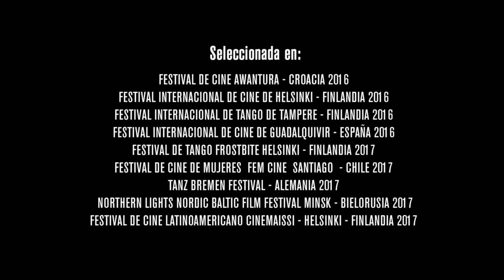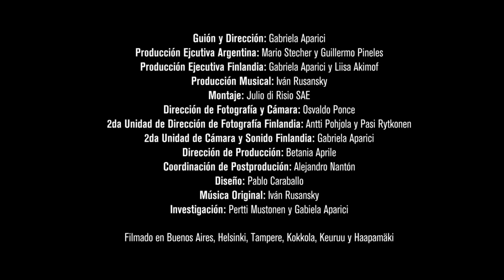TANGO SUOMI, un documental de Gabriela Aparici, llega a Valparaíso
Nada tan aparentemente diferente, y sin embargo un mismo lenguaje musical atraviesa a estas dos culturas que parecen fundirse en una sola cuando hablamos de TANGO. Y no porque una haya tomado a sabiendas el 2x4 de la otra.
Como una semilla que viaja por los aires entre países muy remotos, el Tango germina y se desarrolla en uno y otro país a mlles de kilómetros de distancia, pero milagrosamente su esencia es la misma.
Gabriela descubre esa curiosidad musical y se sumerge en Finlandia y su cultura para emerger en una sociedad tan tanguera como la nuestra, tan milonguera como la nuestra, tan propia como la nuestra.
TANGO SUOMI es un viaje musical, pero también es un viaje personal que intenta descifrar qué es lo propio y hasta dónde podemos decir con certeza: "esto es sólo nuestro".

Festivals / Festivales
Best Documentary Prize /Premio a la Mejor Película Documental - Festival de Cine del Mar 2016 Uruguay
Seleccionada / Selected - Helsinki International Film Festival - sept 2016
Seleccionada / Selected Tampere International Tango Festival -sept 2016
Seleccionada / Selected Awantura Film Festival - Croacia - 2016
Seleccionada / Selected Festival Internacional de Cine de Guadalquivir - España 2016
Seleccionada / Selected International Tango Frostbite Festival - Helsinki - Finlandia, feb, 2017
Seleccionada / Selected FEM CINE Chile Festival de Cine de Mujeres - Santiago - Chile - 2017
Seleccionada Selected Tanz Bremen Festival - Bremen - Alemania - Abril 2017
Seleccionada / Selected Festival Internacional de Cine Latinoamericano de Helsinki CINEMAISSI - October 2017

FICHA TECNICA
Tango Suomi
Un documental entre dos Tangos. Producido por el grupo exportador audiovisual CREAAR

Con la perticipación de / With the participation of:
Pertti Mustonen, Elina Lajunen, Johanna Juhola, Violentango, Mika Kaurismaki, MA Numinem, Tuomari Nurmio, Telle Virtanen, Milla Viljamaa, Johanna Juhola, Vallilan Tango, Maria Kalaniemi y Markus Allan.

Filmado en/ Shooted in Buenos Aires, Helsinki, Kokkola, Hapamäki Suolahti y Tampere.

Script and Direction / Guión y Dirección: Gabriela Aparici
Cinematographer/ Dirección de Fotografía: Osvaldo Ponce
2nd Unit Cinematographers / Dirección de Fotografía 2da Unidad: Antti Pohjola, Pasi Rytkonen
Executive Producers Argentina / Producción Ejecutiva: Mario Stecher, Guillermo Hernan Pineles
Executive Producers Finland / Producción Ejecutiva Finlandia: Gabriela Aparici y Liisa Akimof
Editor / Montaje: Julio Di Risio
Sound Design and Musical Production / Dirección de Sonido y Producción Musical: Iván Rusansky
Postproductio Coordinator / Coordinación de Postproducción: Alejandro Nanton
Graphic Design / Diseño de Postproducción: Pablo Caraballo
Postproduction / Postproducción: Magnetis y gapz cine
Investigation / Investigación: Pertti Mustonen y Gabriela Aparici
Translations / Traducciones y adaptaciones de letras de Tangos: Pertti Mustonen
Production Director / Dirección de Producción: Betania Aprile
Production Assistant / Asistencia de Producción: Romina Lareu, Emiliana Llorente
Camer and Sound Assistant / Asistencia de Cámara y Sonido: Hernan Maggio
Equipments / Equipos: Alfavisión SRL and gapz cine
Trailer editor / Editor del Trailer: Juan Barboza
Produced in Asociative way by/ Producido por gapz cine, scat music, magnetis, insomnia films y production house ltda (finlandia)